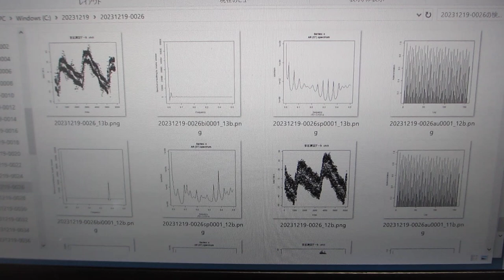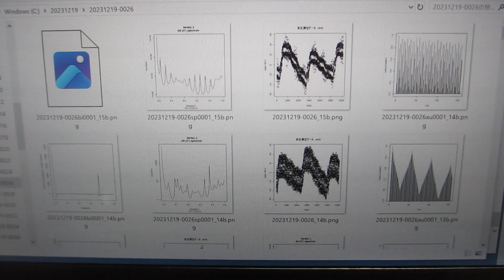超音波プローブの音圧測定確認テストーー音圧データの測定解析：パワースペクトル・自己相関・バイスペクトルーー（超音波システム研究所）